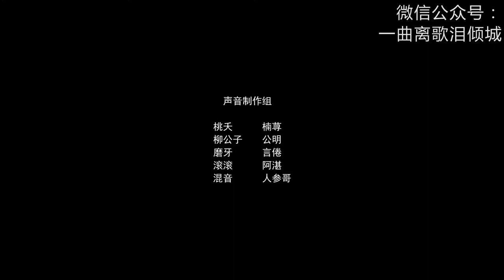【汉服】【摄影】【异闻】【剧情】【CP】《百妖谱》“既然能遇见个让你不想离开的人，就走慢点吧”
《百妖谱》

      “既然能遇见个让你不想离开的人，就走慢点吧

      走慢点也是有好处的，吃吃喝喝，玩玩耍耍，泛舟水上，山路信步，肚子里有食物，兜兜里有钱，遇到不同的人，发生不同的事”

      书里面的话，很喜欢，希望四人有更多的奇遇

出镜：美喵喵_  玖柯9k  楚淇淇淇淇  走回去了v
导演/编剧/摄影/后期：小莎莎莎同学
支持：知竹工作室
特别鸣谢：知竹zZ  皮皮梦_official